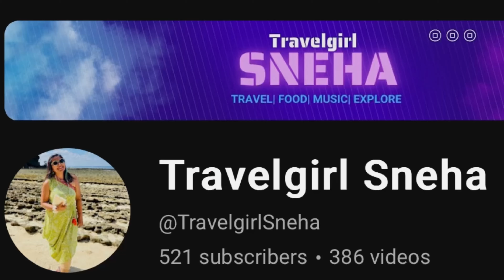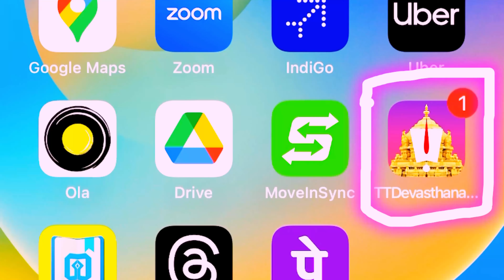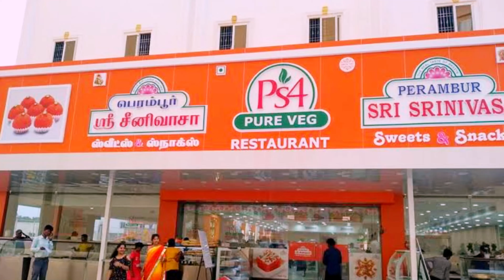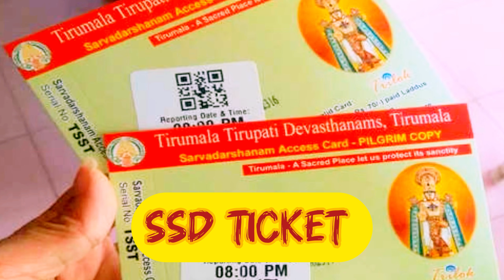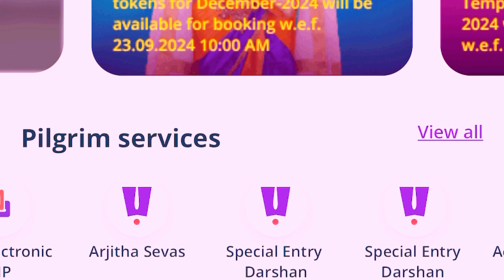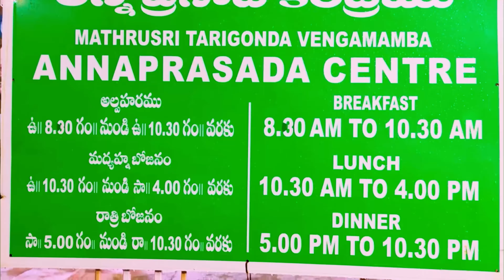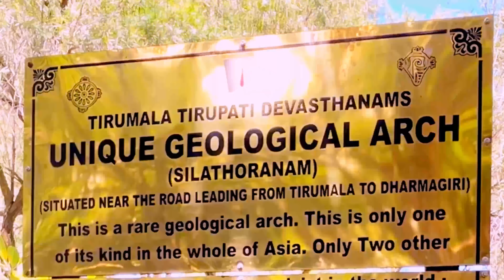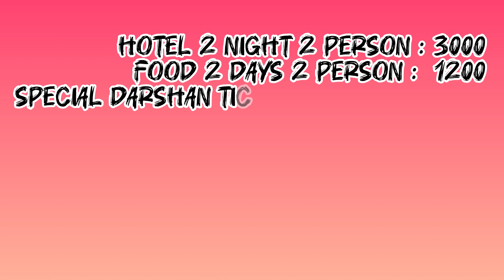Tirupati Tour Guide | Full details for weekend tour plan for first time visitors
Join me as I take on the challenge of exploring every corner of Tirupati in just 48 hours!

In this video, you'll explore the spiritual and cultural significance of Tirupati Balaji and discover how to make the most of your 48-hour visit to this sacred site.

Many travelers find it challenging to navigate their time effectively while visiting Tirupati, often missing out on key experiences and sights. Planning is key, and I'll share some essential tips to ensure you make the most of your trip. From the moment you arrive, you'll be struck by the vibrant atmosphere, but it's easy to get lost in the chaos. So how do you prioritize your time and ensure a smooth, memorable trip? That's exactly what we'll cover in this video. The sheer scale of the temple complex can be overwhelming, and it's crucial to know where to focus your attention. By the end of this video, you'll have a clear plan of action for your 48-hour adventure. Tirupati is a place of great spiritual significance, and understanding its history and significance will help you appreciate the beauty and majesty of this incredible site.

You'll delve into essential tips for your visit, including how to secure darshan tickets, the best times to visit, and must-see attractions like the Tirumala Hills and local cuisine. First and foremost, let's talk about darshan tickets – an essential part of any Tirupati visit. Securing tickets can be a challenge, but I'll share some insider knowledge to help you navigate the process. Next, we'll explore the best times to visit the temple, from avoiding crowds to making the most of the sacred atmosphere. You'll also get a taste of the local culture, from the stunning architecture to the mouth-watering cuisine that awaits you. The Tirumala Hills offer breathtaking views and a chance to connect with nature – an essential part of your Tirupati experience. Finally, we'll dive into the local cuisine, where you'll discover the flavors and traditions that make this region so unique. From traditional Andhra Pradesh dishes to tempting street food, your taste buds will thank you. By the end of this section, you'll have a clear understanding of what to do, when to do it, and how to make the most of your time in Tirupati.

You'll start your day at the crack of dawn, heading straight to the temple for a spiritual morning. The air is electric, filled with the energy of devotees from all walks of life. As you wait in line, you'll have time to take in the stunning architecture and striking scenery surrounding the temple. With your darshan ticket in hand, you'll join the queue, anticipation building as you edge closer to the sacred inner sanctum. The moment of darshan is nothing short of breathtaking – the sight of Lord Venkateswara is awe-inspiring, filling your heart with devotion and gratitude. Take a moment to absorb the atmosphere, feeling the energy of the temple and its significance in your life. After darshan, take some time to explore the temple complex, taking in the intricate carvings, ornate decorations, and stunning sculptures that adorn the walls. The sheer scale of the temple is humbling, a testament to the devotion of the thousands of workers who built this masterpiece over centuries.

As you explore the temple complex, you'll start to feel a sense of connection to this sacred site, a sense of peace and tranquility that's hard to find in today's fast-paced world. Take your time, absorbing the atmosphere, and let the energy of Tirupati seep into your soul. You'll also have time to explore the surrounding hills, taking in the panoramic views and scenic vistas that offer breathtaking views of the temple complex. The air is clean and fresh, filled with the scent of incense and flowers, adding to the sense of serenity that pervades this sacred site. As the day comes to a close, take a moment to reflect on your experiences, feeling grateful for the opportunity to visit this incredible place.

In summary, you've learned how to maximize your 48 hours in Tirupati Balaji, ensuring a fulfilling and memorable spiritual journey. From securing darshan tickets to exploring the temple complex, you now have a clear plan of action for your trip.